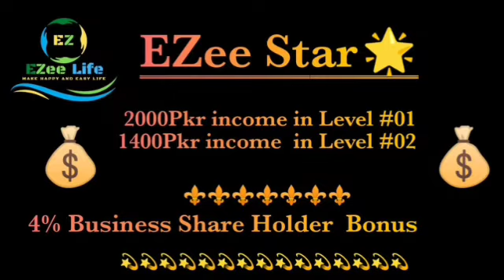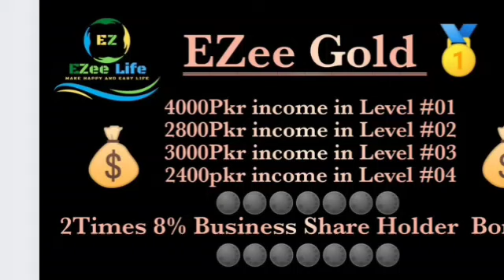How to Achieved Pension Bonus in EZeelife Global Pakistan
How to Achieved Pension Bonus in EZeelife Global Pakistan | By Sardar Umar Anwar

EZeelife Global Pakistan company
EZeelife Global Pakistan
EZeelife Online Business Opportunity
online earning platform
EZeelife best plan
EZeelife best system
life Changing Online Business Opportunity